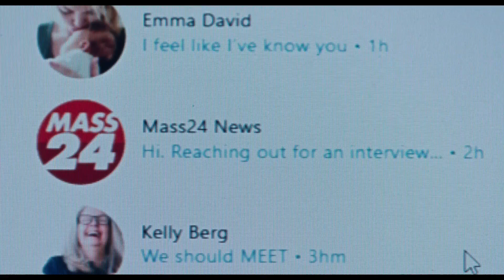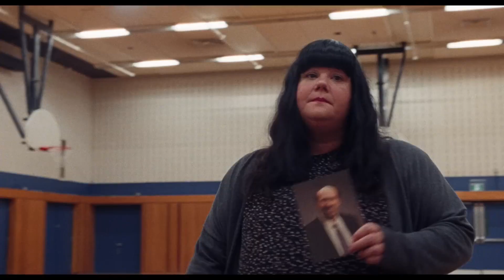Dream Scenario Official Trailer MovieNips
A family man finds his life turned upside down when millions of strangers suddenly start seeing him in their dreams. However, when his nighttime appearances take a nightmarish turn, he's forced to navigate the consequences of his newfound stardom.

Release date: November 10, 2023 (USA)
Genre: Comedy/Horror
Runtime: 1h 41m
Cast: Nicolas Cage, Jessica Clement, Julianne Nicholson, Lily Bird,
Liz Adjei, Star Slade, David Klein, Kaleb Horn
Director: Kristoffer Borgli